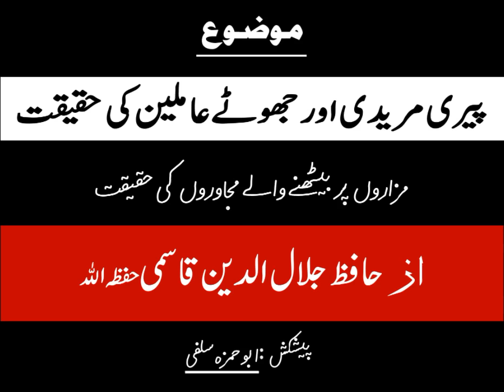Peeri Mureedi aur jhoote aamileen ki haqeeqat - Shaikh Jalaluddin Qasmi